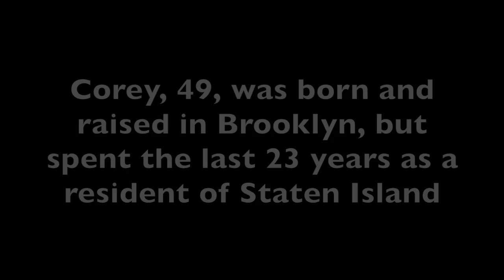New Borough Commander on a mission to 'stop the dying'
Newly appointed Borough Commander Kenneth Corey sat down with the Advance to discuss the opioid crisis, traffic safety and community policing.